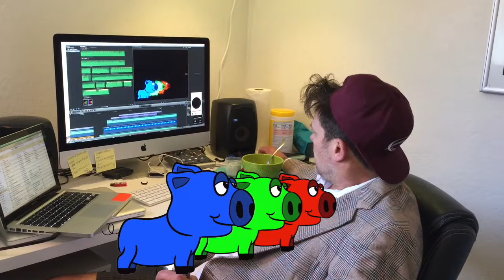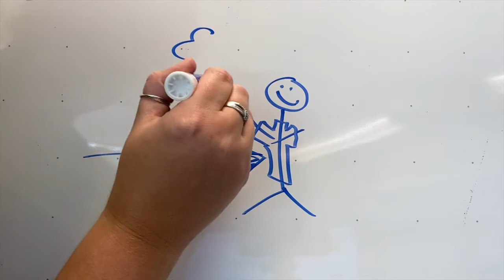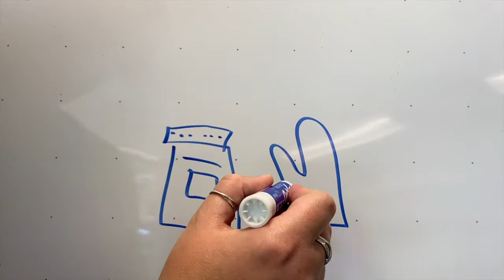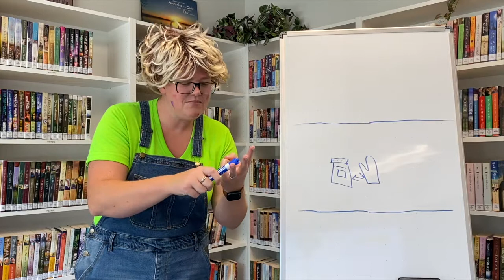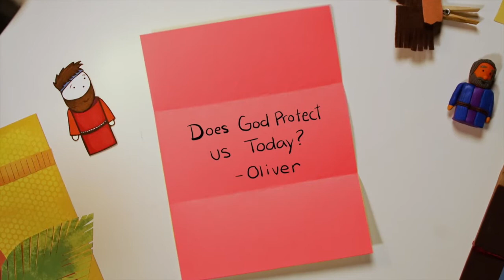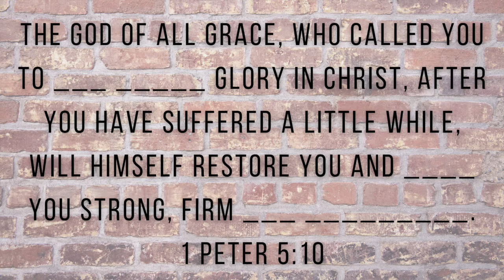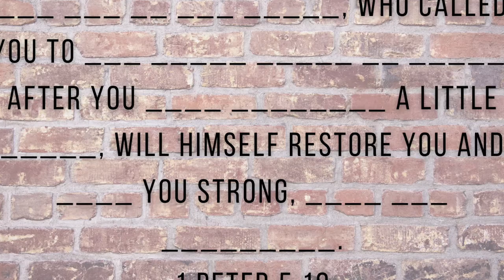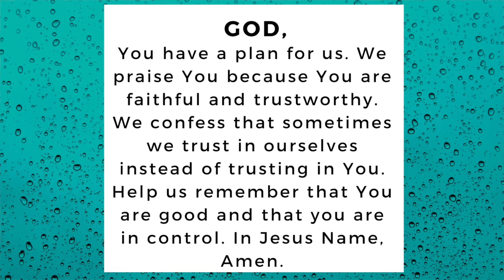SCF Kids ONLINE - Week 75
The Walls Rebuilt